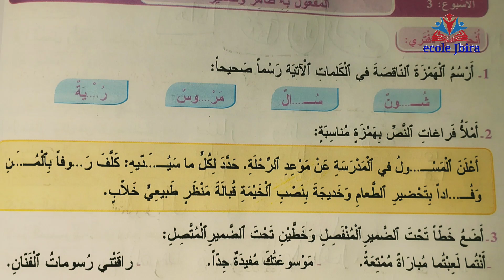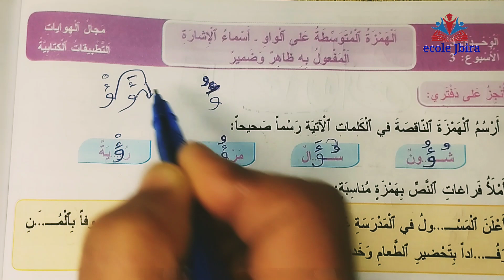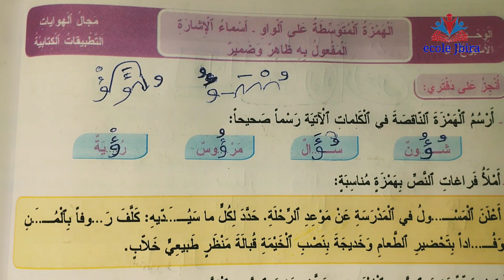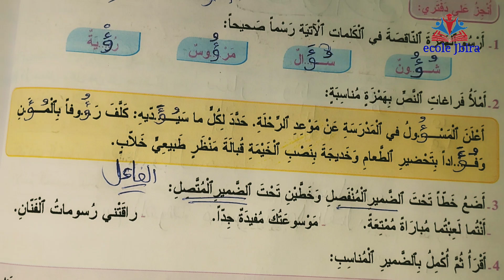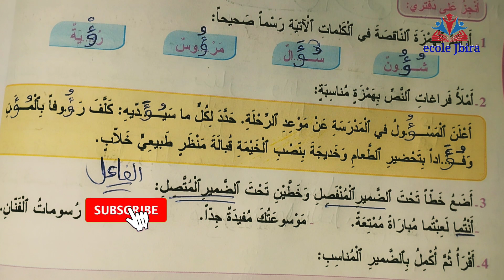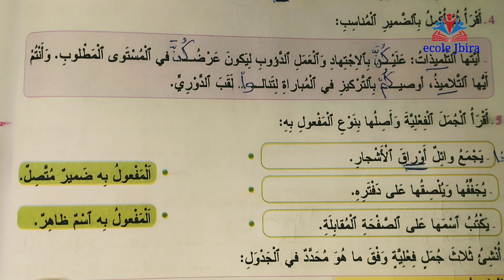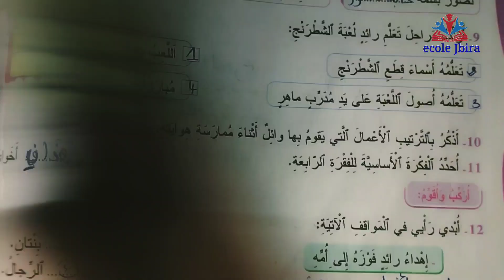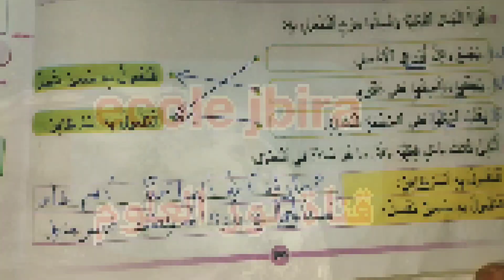في اللغة العربية للسنة الرابعة ابتدائي الصفحة 106